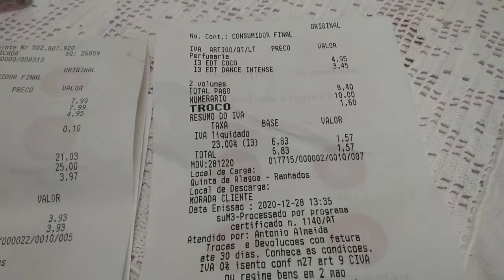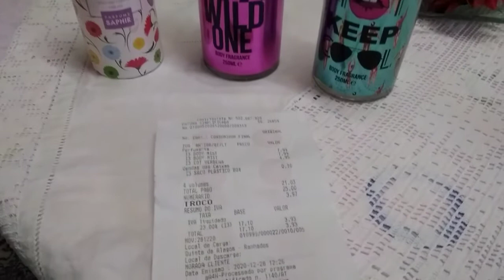Dicas Body Splash E PERFUMES! MEUS FAVORITOS/ morar em Portugal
sejam bem vindos ao meu canal! no vídeo de hoje mostro os body splash e perfumes que mais gosto! se gostarem dos meus vídeos se inscreva no canal deixe seu like comente, compartilhe! obrigada body splash e perfumes